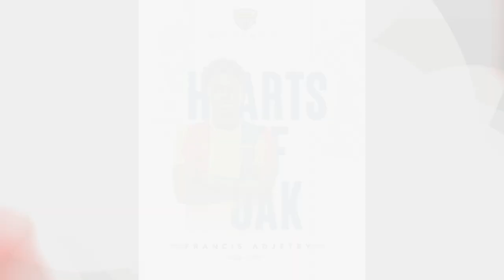FRANCIS ADJETEY - End of BetPawa GPL22/23 Highlight - Incredible Performance!!!